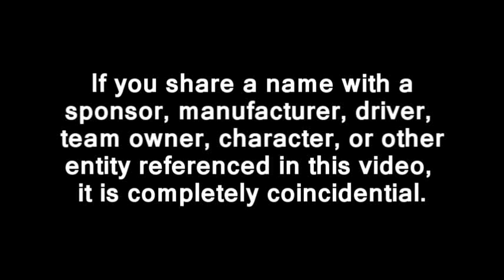2012 TM Master Cup Series: Round 02: Georgia @ Road Atlanta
The first ever TM Master Cup Series race at Road Atlanta...